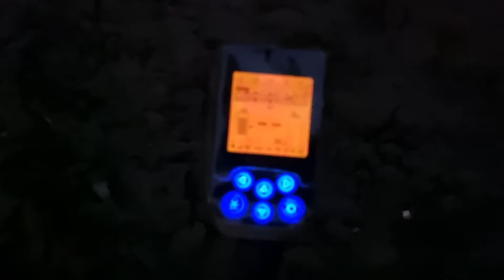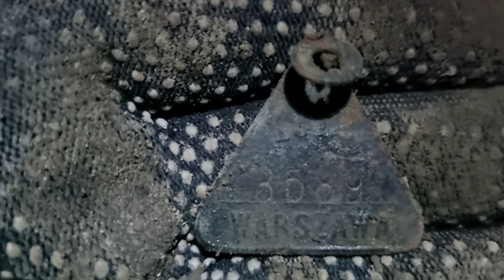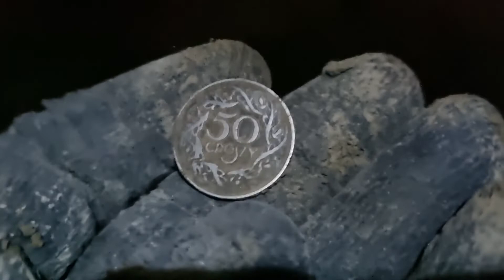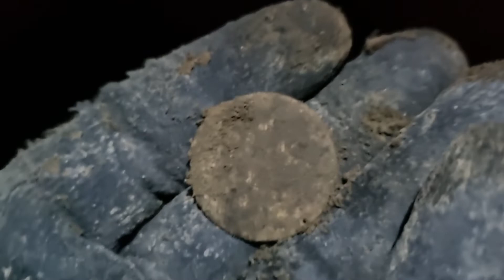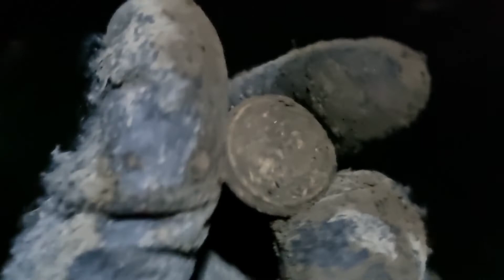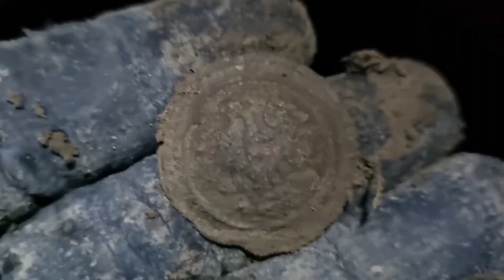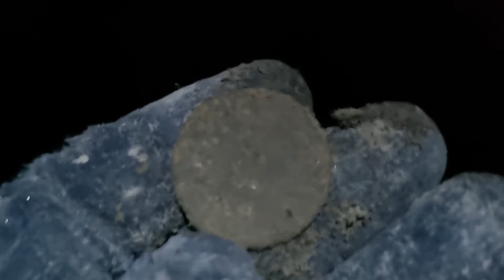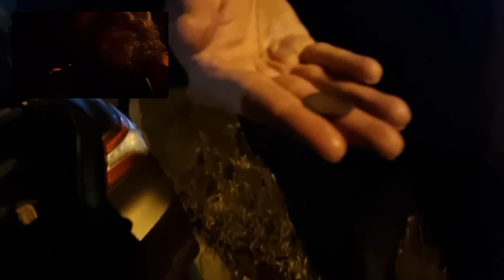MEGA GUZIKI! | Kramer Wykopki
Witam z tej strony Kramer i prowadzę kanał poszukiwawczy, zapraszam do oglądania!